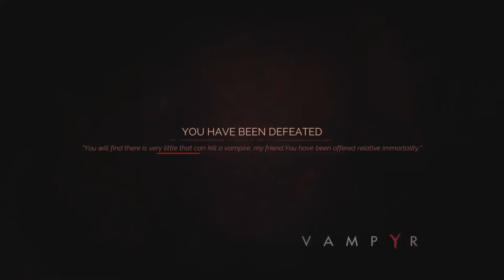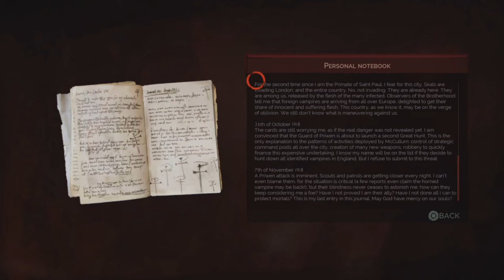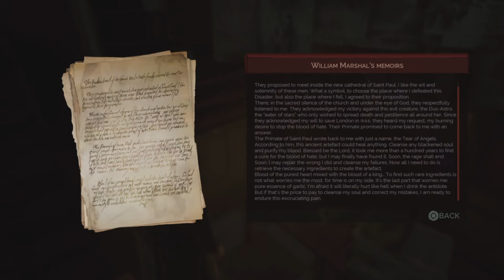VAMPYR HARD MODE WALKTHROUGH EPISODE 15